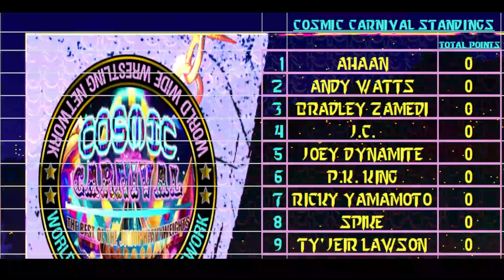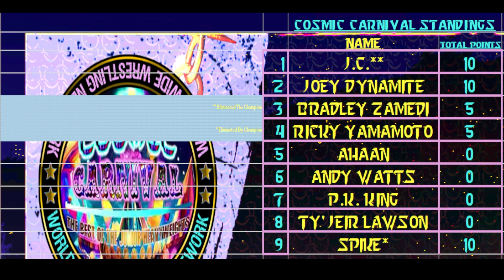Project WWWN | Cosmic Carnival | Qualifier Gaunlet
WWWN Cosmic Carnival: Best of the Junior Weights - Press Release Summary
Event Announcement:

Event Name: Cosmic Carnival: Best of the Junior Weights
Organizer: World Wide Wrestling Network (WWWN)
Date Announced: February 26, 2024
Location: Mount Olive, NC
Event Format:

Participants: Nine junior heavyweight CAWs (Computer-Aided Wrestlers) weighing 225 pounds or under.
Tournament Type: Triple Threat Robinson's Rules Round Robin Tournament.
Match Format: Each match requires a 2-out-of-3 falls victory, allowing pinfalls and submissions. Rope breaks are permitted, but illegal maneuvers and excessive rule-breaking can lead to disqualification.
Point System:
5 points for each fall.
2 points for count-out.
1 point for the harmed party in case of disqualification.
Points for time limit draws based on falls collected.
CAW Guidelines:

Overall Rating: CAWs must have an overall rating of 85 or 86, with exceptions subject to prior discussion.
Prohibited Moves: Submissions on Super Finishers.
Paybacks: Use of Blackout, Brass Knuckles, Fireball, and Poison Mist requires approval from the WWWN Championship Committee.
Seeding Process and Qualifying Match:

Qualifying Match: Cosmic Collision Qualifier - Gauntlet Turmoil.
Format: Only 3 participants in the ring at a time.
Points System: Pins and submissions award 5 points.
Special Stipulation: The last opponent out is the WWWN Junior Heavyweight Champion, Macaras de Los Dioses. If a participant defeats the champion in this encounter, they become the number one seed in the tournament. If the champion defeats the remaining participants, the final participant pinned will be the number 9 seed.
Seeding: Participants are fighting for points to be seeded higher. At the end of the match, the participant with the most points will either be the 1st or 2nd seed, with all low point values seeded in order.
Prizes:

Main Prize: A title shot at the WWWN Junior Heavyweight Championship.
Additional Prize: An exciting surprise prize for the tournament champion.
About Project WWWN:
Project WWWN is a revolutionary wrestling platform dedicated to fostering creativity, inclusivity, and unparalleled entertainment.
For more details, visit Project WWWN's social media channels.